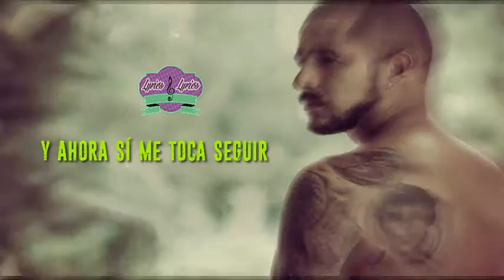AKIL AMMAR FT SAMMYLAZ - SIN TI ( LETRA ) + LINK DE DESCARGA